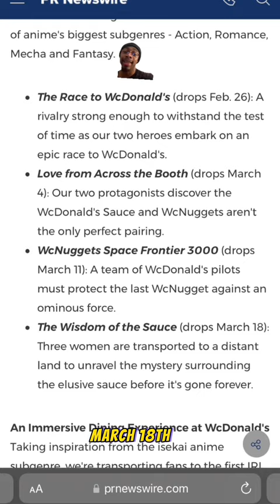Is The McDonald’s Anime ACTUALLY Worth Watching!!?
Dive into the exciting world of McDonald's with the highly anticipated new anime series, Weck Donald's! Experience the magic of Studio Perrier as they bring to life four thrilling episodic shorts that will take you on a journey through the fascinating McDonald's universe like never before. Don't forget to mark your calendars for February 26th, when the first episode titled "Race to Weck Donald's" will make its debut.